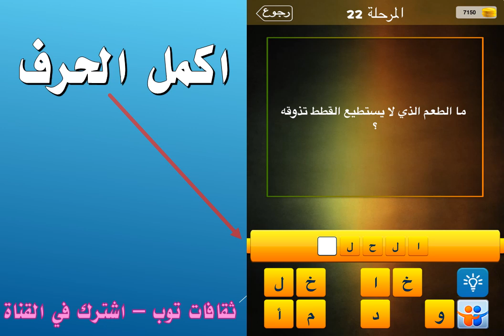ما الطعم الذي لا يستطيع القطط تذوقه؟